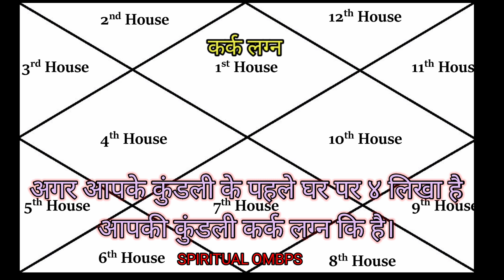♋ Cancers, Karka Lagna, कर्क लग्न वाले जातकों के स्वभाव।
Yout quarry:- vashikaran
vashikaran kya hai
vashikaran specialist in raipur
vashikaran mantra
vashikaran kaise karte hain
vashikaran totka
vashikaran totke
वशीकरण
वशीकरण बीज मंत्र
वशीकरण टोटके
वशीकरण विद्या
Rashifal
bhajan